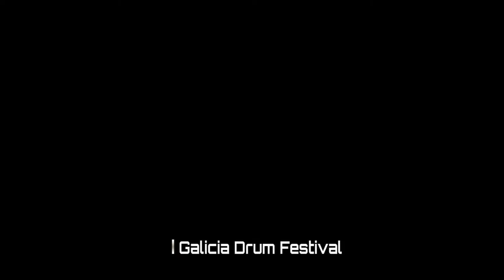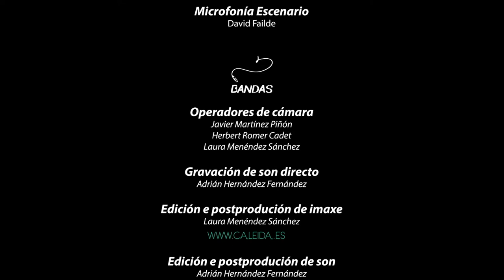Victor Manuel Rivas "El Chino" - I Galicia Drum Festival 2014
Organizado por ASAL Bateristas de Galicia, el I Galicia Drum Festival tuvo lugar en Negreira el pasado Diciembre de 2014. El evento se compuso de una feira de instrumentos precediendo a las master class de siete bateristas de renombre en Galicia.

Este corte pertenece a la actuación de Victor Manuel Rivas "El Chino".

Grabación de vídeo: CALEIDA Creaciones Audiovisuales
Grabación de audio: A Casa do Rock

Edición y postproducción de vídeo: Laura Menéndez Sánchez
Edición y postproducción de audio: Adrián Hernández Fernández

bandas.caleida.es